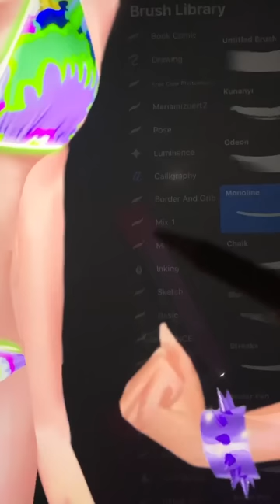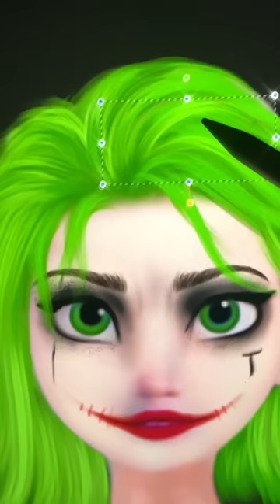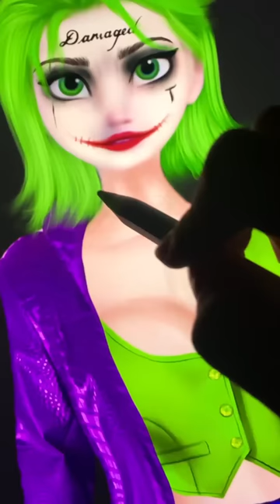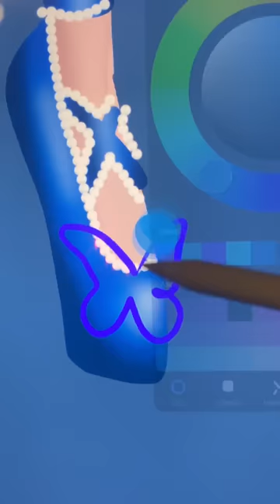Elsa Anna Frozen Transformation Into Joker, Harlwy Quinn - Frozen Art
Thank youuu!!!